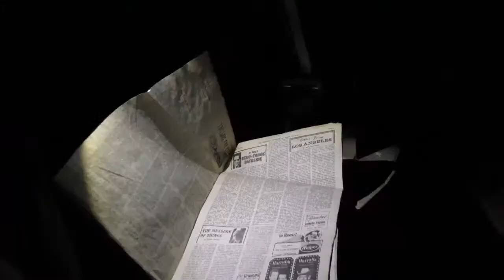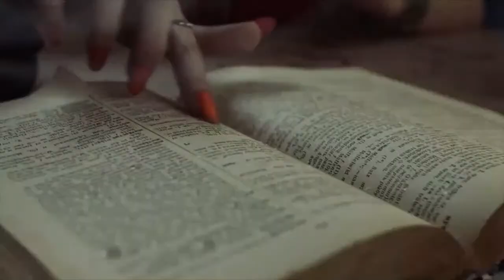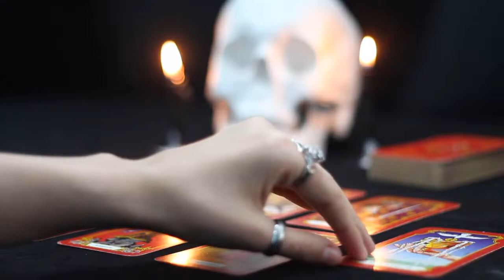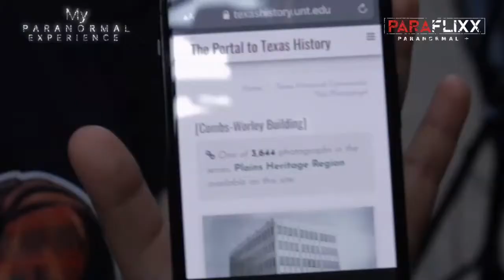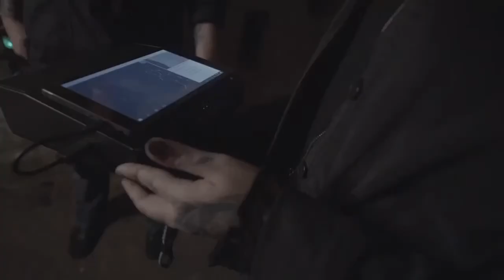PARAFlixx Live at PARAEXPERIENCE 2021: The Haunted Side of Tahoe Biltmore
Join PARAFlixx paranormal+ this Friday October 22 at 8:30 pm pst on location at PARAEXPERIENCE 2021: The Haunted Side of Tahoe Biltmore with special guests Patti Negri, The New Reality, The Dead Hours and more! Hosted by Natalie Jones with a visit from David 'Hero' Aberle and Nicholas 'Shanclen' Aberle of Unearthing The Supernatural, and Nathan Withers of My Paranormal Experience. Join in on the fun of the event at PARAEXPERIENCE and some PARAFlixx spotlights of some of our friends! Live on Facebook, Twitter and YouTube!